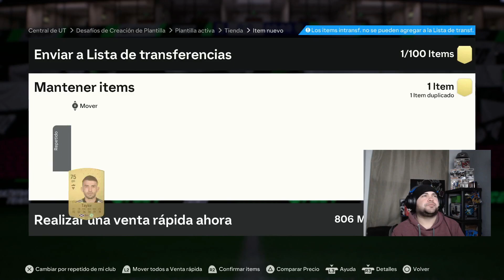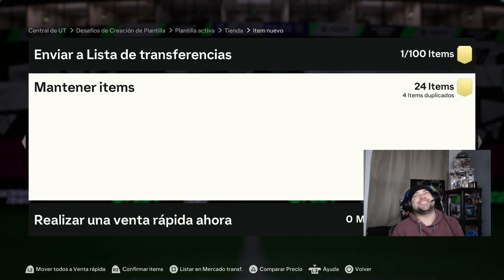EA y sus porquerias en los packs!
Ayudame a llegar a 1000 seguidores o_o